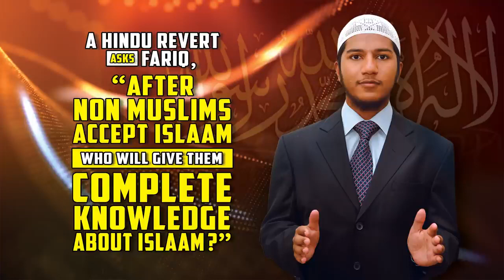A Hindu Revert Asks Fariq, “After Non Muslims Accept Islam who will give them Complete Knowledge?"